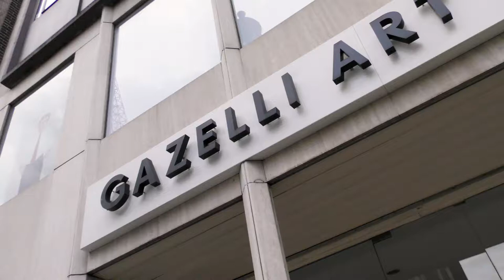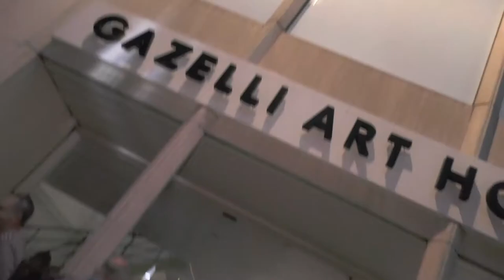DKW @ Gazelli VR Exhibition